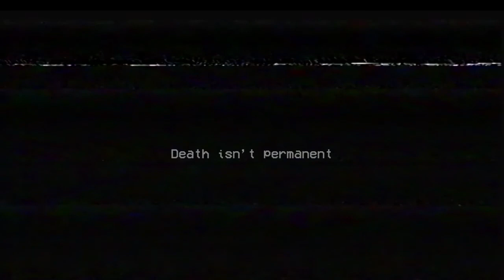Poppy Playtime: Chapter 1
You must stay alive in this horror/puzzle adventure. Try to survive the vengeful toys waiting for you in the abandoned toy factory. Use your Grab Pack to hack electrical circuits or nab anything from afar. Explore the mysterious facility... and don't get caught.

PC Specs:
CPU: AMD Ryzen 5 PRO 3400GE 3.30ghz
APU: Radeon Vega 11 Graphics 2048MB
OS: Windows 10 Pro 64 bit
RAM: 16GB (2x8)
PSU: 750W YGT